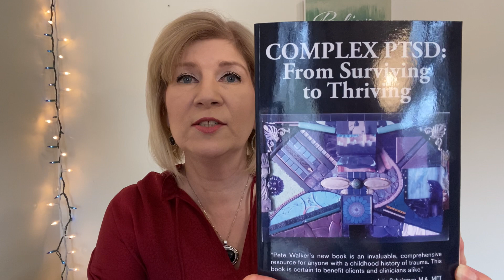Up Close & Personal | Real, Raw Abuse Talk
Dana candidly shares from a real, raw, and transparent place. She talks about "hard to discuss topics" in effort to educate, advocate, and to build awareness about abuse. If you or a loved one suffered any form of abuse, including sexual violence, this video is for you.

In statistics, 1 in 4 women and 1 in 6 men will experience sexual violence. According to RAINN, 8 out of 10 rapes are by someone who the victim knows. 55% of rapes occur at the victim's home. There is hope for trauma recovery.

National Domestic Violence Hotline: 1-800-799-SAFE(7233)
Vancouver Rape Relief and Women's Shelter
1424 Commercial Drive
Vancouver, B.C.
V5L 5G2
Vancouver, B.C
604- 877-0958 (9AM to 9PM)

Sexual Assault Services of Saskatchewan
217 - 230 Avenue R South
Saskatoon, SK
S7M 2Z1 Canada

SOUL CRY MEMOIR